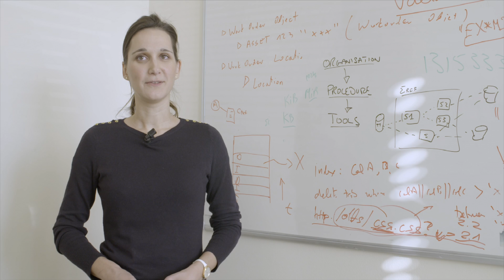Computing Jobs, interview of Aleksandra Wardzinska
Produced by: CERN Video Productions
Director: Jules Ordan
Language: English